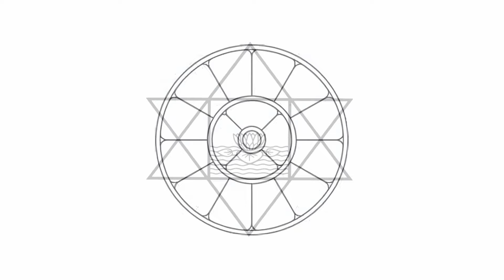Discussion Autour de la Gazette du Yoga Intégral avec Cyril et Alexandre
Un nouveau concept de vidéo pour la chaine Mère Divine. Des petites discussions autour du Yoga Intégral avec différents invités. Aujourd'hui, c'est avec Cyril et Alexandre et nous allons parler de la sortie de la Gazette du Yoga Intégral.